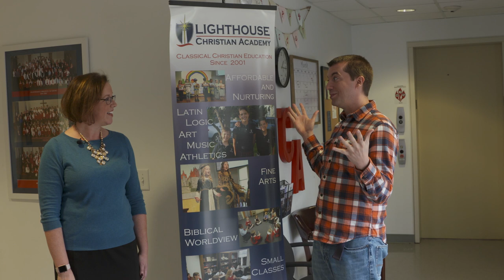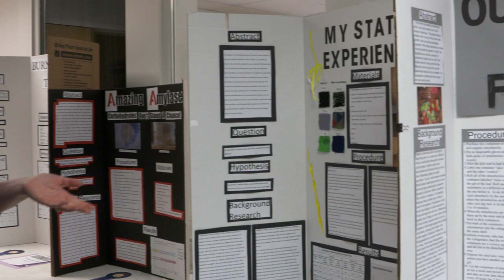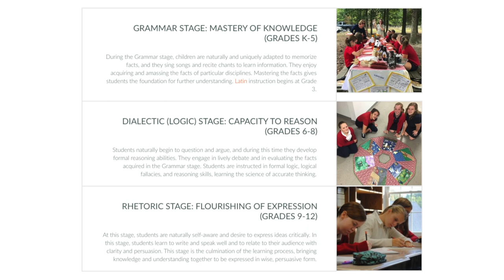Lighthouse Christian Academy - A Tour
Bruce stops by the Lighthouse Christian Academy to meet Kathy Guerra and take a tour of their amazing facilities.